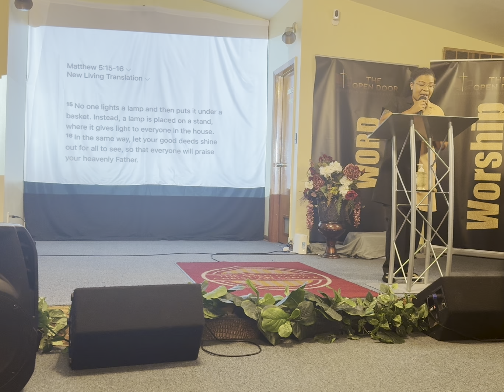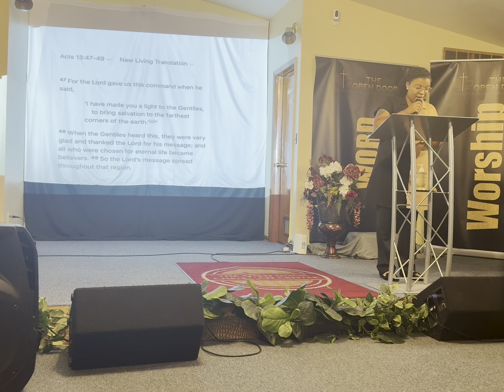The Light that you Carry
Come with an ear to hear and a heart to receive this powerful word from our Asst. Pastor Jessica White on the Light that you Carry. theopendoormke.net. Thank you for your support.